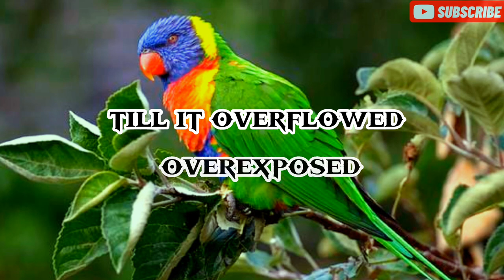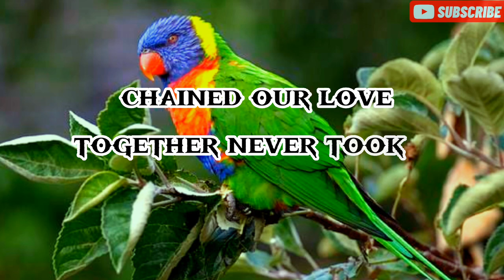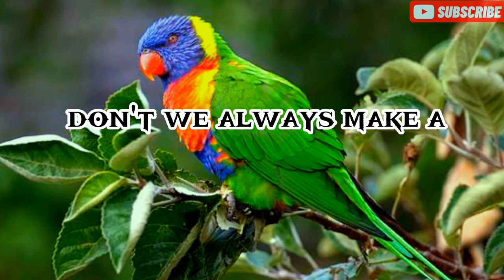"From the Heart: The Inspiration Behind John Legend's "Overload" Lyrics"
In this video, we're excited to bring you John Legend's latest hit, "Overload," complete with its inspiring lyrics and catchy beats that will make you feel empowered and loved. ♥️

But that's not all! We also want to provide you with a little background on the song and what you can expect in this video. So, sit back, relax, and let's get started.

First off, let's talk about John Legend. If you're not familiar with John Legend, John Roger Stephens (born December 28, 1978), known professionally as John Legend, is an American singer, songwriter, pianist, record producer and actor. He began his musical career by working behind the scenes, playing piano on Lauryn Hill's "Everything Is Everything", and making uncredited guest appearances on Jay-Z's "Encore" and Alicia Keys's "You Don't Know My Name". He then signed to Kanye West's GOOD Music and released his debut album Get Lifted (2004), which reached the top ten on the Billboard 200 and was certified double platinum by the Recording Industry Association of America.

Now, let's dive into "overload." The song is a testament to the power of love and it's beauty to overcome our fears and doubts. With its powerful lyrics and uplifting message, "overload" is sure to become one of your favorite songs of all time.

In this video, we'll walk you through the lyrics of "overload" and provide you with some insights into what makes this song so special. We'll also touch on some of the themes that the song explores.

🔥But wait, there's more! So, what are you waiting for? 🔥👍 @Pop_princess_official

               John Legend "Overload"
                     (feat. Miguel)

Yeah we used to flirt with freedom 'fore everybody knew our name
We became their favorite secret, love for love and not for fame
Oh, when I was your user, your FaceTime abuser, dose after dose 'til we crashed
Now they bet on our game, say we'll go down in flames, it's too good but we never could last

But, oh, we was undercover 'til it overflowed, over exposed
But, oh, chained our love together, never took it slow
And now we know, life on overload, love, love
Don't we always make a show of love, love, love, love, yeah

Let that cellphone ring, let that bluebird sing, let that message say unread
Let them talk about us, let them talk too much while we rule the whole world from our bed

'Cause, oh, we was undercover 'til it overflowed, over exposed
Oh, chained our life together, never took it slow
And now we know, life on overload
Don't we always make a show of love
Life on overload, must we make a spectacle of love?

Oh, chained our love together, never took it slow

Writer(s): John Legend, Miguel Jontel Pimentel, Blake Matthew Simon Mills